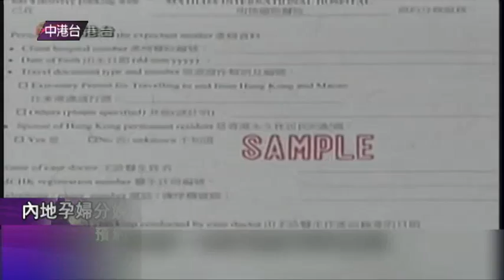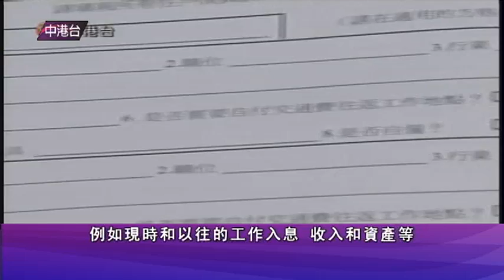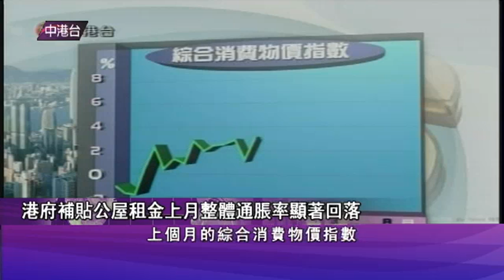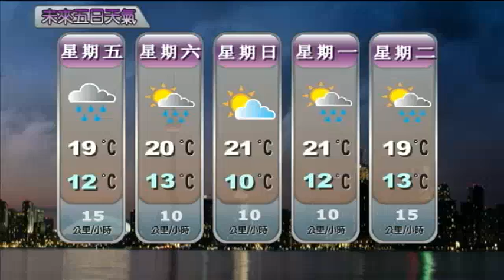0922 NEWS C 2/2